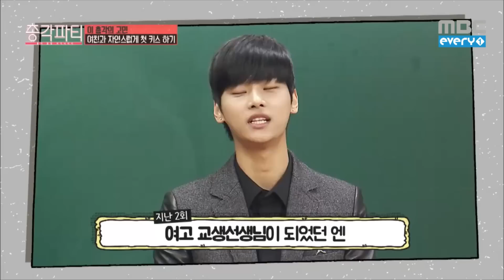4회 Bachelor party (Episode-4) Rainbow vs. Vixx 엔's First Kiss Fantasy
신동엽의 총각파티 4회 - 레인보우의 키스 판타지와 빅스 엔의 첫키스 추억!
Shin Dong-yeop's Bachelor party (Episode-4)
Rainbow vs. Vixx 엔's First Kiss Fantasy